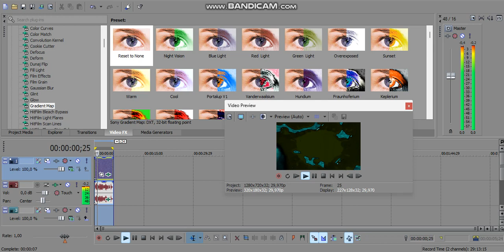How to Make IceSwampyGreenFlangedSawChorded